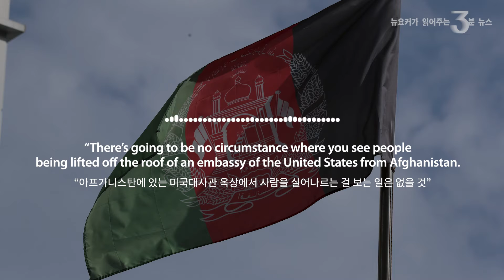'외교' 대통령의 아프간 실책 | Biden's Afghan fiasco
On July 8 in the East Room of the White House, U.S. President Joe Biden said, “There’s going to be no circumstance where you see people being lifted off the roof of an embassy of the United States from Afghanistan. It is not at all comparable.” He was answering a reporter who was comparing the withdrawal from Afghanistan to the U.S. evacuation from Saigon during the Vietnam War.

In the same press conference, President Biden said it was “highly unlikely” that the Taliban would overrun Afghanistan and take control.

Mentioning a possible contingency in Afghanistan at the House Foreign Relations Committee on June 7, Secretary of State Tony Blinken said, “If there is a significant deterioration in security, I don’t think it’s going to be something that happens from a Friday to a Monday.”

Coincidentally, the fall of Kabul happened over a weekend and the Taliban took over the entire country. Shortly before the fall, U.S. military helicopters evacuated diplomats from the embassy.

Biden is commonly acknowledged as a “diplomatic” president. He served as the chair of the Senate Foreign Relations Committee three times, and President Barack Obama picked him as running mate due to his experience in foreign affairs.

But in the first test of his diplomatic caliber as president, he failed miserably.

A week has passed since the fall of Kabul, but the situation is aggravating and questions grow. President Biden said that the Afghan military, which was supposed to have 300,000 troops, had little will to fight. But is it possible to evaluate an army by ignoring military discipline? There were 2,500 American troops in Afghanistan when Biden was inaugurated. But when most of them withdrew, there were still 10,000 to 20,000 Americans left in the country. Is it possible for armed troops to “escape” before unarmed civilians do? Six thousand more troops were sent again for the evacuation operation.

Some think Biden’s mistake in Afghanistan is a disaster comparable to Jimmy Carter’s naive response to the Iranian hostage case in 1979, George W. Bush’s late response to Hurricane Katrina in 2005 and Donald Trump’s inaction against Covid-19 in 2020. Carter and Trump failed to be reelected, and Bush’s approval rating fell from 90 percent to 30 percent in the first year of his second term.

America and Biden’s leadership is shaking. Allies are uncertain whether they can trust the U.S. In the meantime, China is elated to have spotted the weakness. As new variables are added to U.S.-China relations, North Korea could take advantage. Biden’s Democratic Party cannot be optimistic about the midterm elections next year. His reelection is uncertain at this time. As a fluttering butterfly can cause a tornado, I wonder what will happen after his mistakes in Afghanistan.

#1. 지난 7월 8일 미국 백악관 이스트룸. 조 바이든 미국 대통령은 “아프가니스탄에 있는 미국대사관 옥상에서 사람을 실어나르는 걸 보는 일은 없을 것”이라고 말했다. 아프간 미군 철수가 베트남전 당시 ‘사이공 탈출’과 유사점이 있느냐는 기자 질문에 대한 답이었다.

# 2. “탈레반이 모든 것을 제압하고 국가 전체를 소유할 가능성은 매우 낮다.” 같은 기자회견에서 바이든은 이슬람 무장조직 탈레반의 아프간 장악 가능성을 일축했다.

# 3. 6월 7일 하원 외교위원회 청문회장. 토니 블링컨 국무장관은 아프간 급변 사태 발생 가능성에 대해 “안보가 심각한 수준으로 악화하더라도 '금요일부터 월요일'까지 일어날 일은 아닐 것”이라고 말했다.

공교롭게도 카불 함락은 급박하게 돌아간 주말에 일어났고, 탈레반은 아프간 전체를 손에 넣었다. 그 직전 미군 헬기가 대사관에서 외교관들을 탈출시켰다. '바이든 외교팀은 미래를 보는 재주가 있다'는 조롱도 나온다.

바이든은 자타공인 ‘외교’ 대통령이다. 상원 외교위원장을 세 번 맡았고, 버락 오바마 대통령이 그를 부통령 후보로 선택한 것도 그의 외교 경험을 높이 사서다. 하지만 정작 대통령으로서 중요한 첫 외교 시험대에서는 다채로운 어록만 남긴 채 무참히 실패했다.

카불 함락 일주일이 지났지만, 상황은 나빠지고, 의문은 커진다. 바이든이 30만 대군이라고 주장한 아프간군은 싸울 의지가 없었다는데, 정신력을 무시하고 군을 평가하는 게 가능한가. 바이든 취임 당시 2500명이던 미군이 아프간에서 대부분 철수했을 때 미국인은 1만~2만 명이나 남아있었다. 총 든 군인이 총 없는 민간인보다 먼저 '탈출'하는 게 가능한가. 구출 작전에 병력 6000명이 다시 투입됐다.

바이든의 아프간 실책은 지미 카터 대통령의 1979년 이란 인질 사건 미숙 대응, 조지 W 부시 대통령의 2005년 허리케인 카트리나 늑장 대응, 도널드 트럼프 대통령의 2020년 신종 코로나바이러스 감염증(코로나19) 무대응과 맞먹는 대재앙이라는 시각이 있다. 카터와 트럼프는 재선을 놓쳤고, 재선 첫해였던 부시는 지지율이 90%에서 30%대로 급락해 조기 레임덕 가능성이 제기됐다.

미국과 바이든의 리더십이 흔들리고 있다. 동맹은 미국을 믿을 수 있겠느냐며 불안해하고, 중국은 미국의 약점을 잡았다며 의기양양하다. 미·중 관계에 새로운 변수가 추가되고, 북한도 빈틈을 노릴 수 있다. 바이든의 민주당은 내년 중간선거 결과를 낙관할 수 없게 됐다. 바이든 재선도 현재로선 불투명하다. 나비의 작은 날갯짓이 토네이도를 일으키듯, 아프간 실책은 어떤 예상치 못한 엄청난 결과로 이어질까.